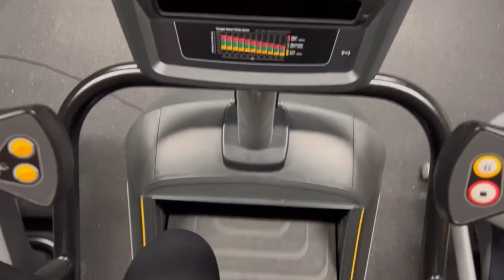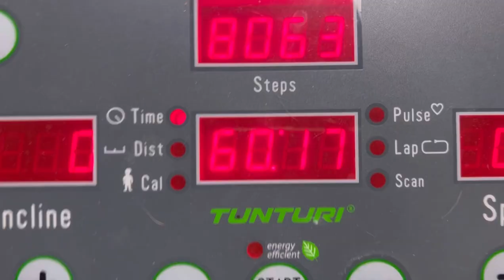TERVETULOA MUN KANAVALLE🤍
Tervetuloa mun kanavalle ja ensimmäiselle videolle❤️Kertokaa mitä piditte💫